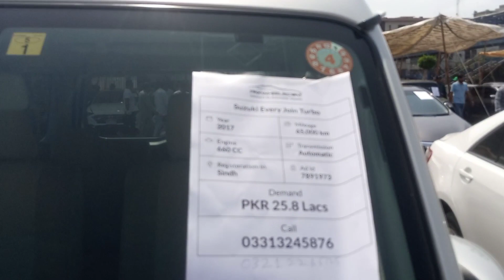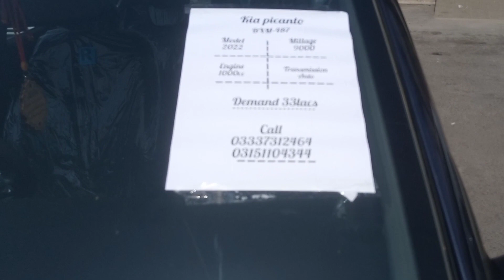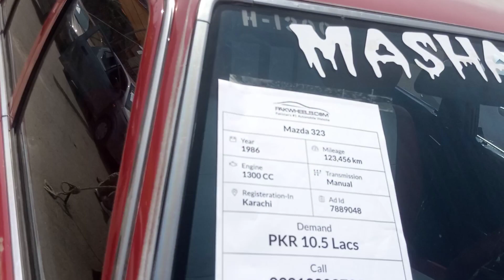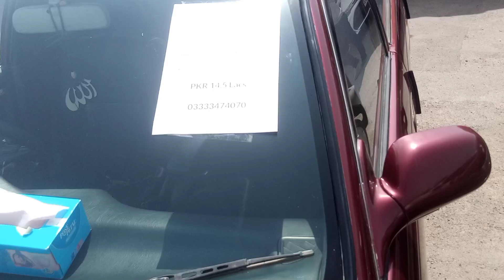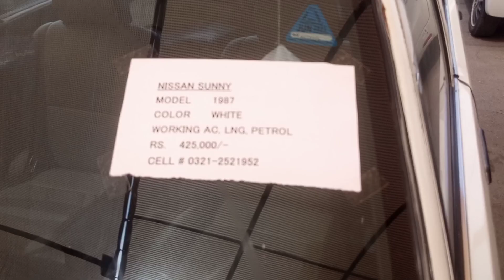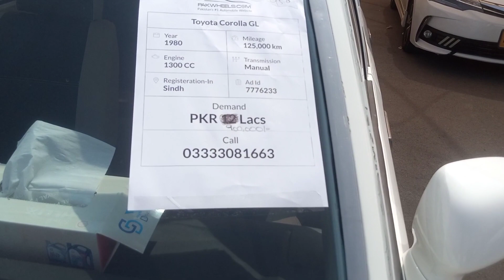pakwheels used car mela Expo 2023 Karachi | Biggest Sunday car bazar Japanese Suzuki | Toyota cars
Karachi Biggest Used Car Mela at Expo Centre
Sunday Car Bazar in Karachi with a twist

Used Car Mela at Expo Centre Hall 5 organized on Sep 17, 2023.

There are a variety of used cars for sale in Karachi

Itwar Car Bazaar in Karachi

We spotted the following the most

Used Toyota Corolla for sale in Karachi

Used Suzuki Alto for Sale in Karachi

Used Toyota Corolla Price

Used Suzuki Alto Price has gone too high. They shocked us the most

There were also Honda Civic for sale in Karachi

Pakwheels Used Car Mela Today in Karachi Live Updates

Sunday Car Bazaar Karachi

Cheap Price car in Karachi

Best Used Japanese Cars in Karachi

Cheap price car for sale in Pakistan

Pakwheels used car mela expo centre Karachi timings

Pakwheels latest car reviews

Best car prices in Karachi

Sedans, SUVs, Hatchbacks and many more

Explore with us the best cars under 10 lakh in Pakistan

Best used cars under 20 lakh in Pakistan

and best cars Under 5 lakh in Pakistan 2023 Karachi Biggest Used Car Mela at Expo Centre

Some of the Best Car Dealers took part in this exhibition

Used cars for sale in Karachi and are highly trusted dealers in the market

Almost all the famous used cars for sale in Pakistan were showcased in this event

Pakwheels Used Car Mela is the best place to find cheap used cars for sale in Karachi

It is also a modern version of Sunday Car Bazar in Karachi

Are you ready to explore some cheap cars in Karachi?

Whether you are looking for local or imported cars for sale in Karachi, Pakwheels Used Car Mela 2023 has it all

What are car prices in Pakistan before budget 2023-24 and what will be car prices in Pakistan after budget 2023-24?

Let's watch our Karachi Sunday Car Bazaar vlog!